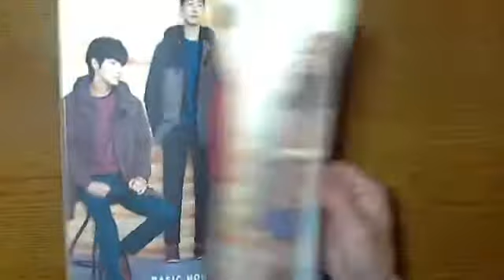ウォン・ビン BASIC HOUSE 2012 FALL 秋 カタログ